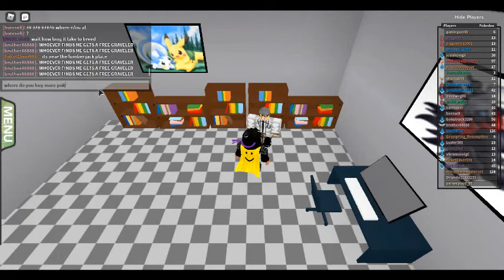Roblox pokemon brick bronze reborn - ep4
(PLAY pokemon brick bronze reborn)
it is content deleted, but you can still play it.